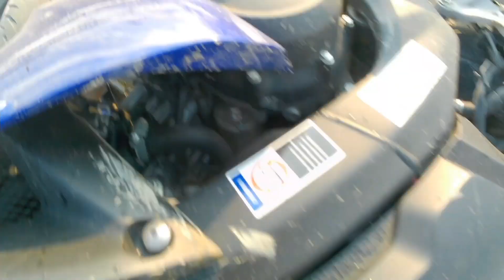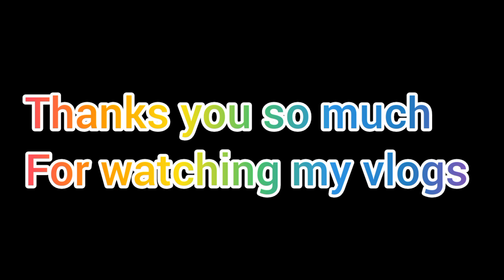OFFROAD GONE WRONG 😭||R15 CRASH😰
follow my photography account